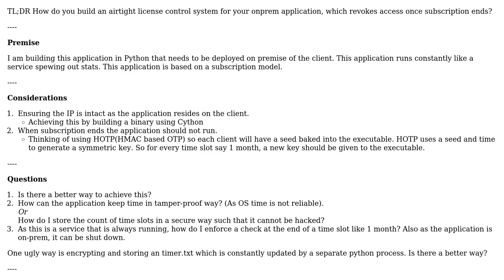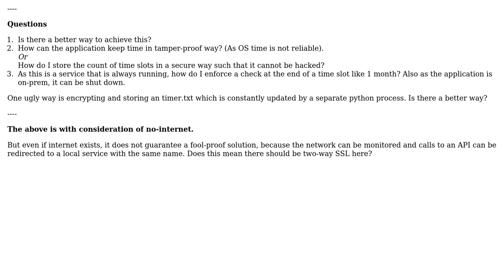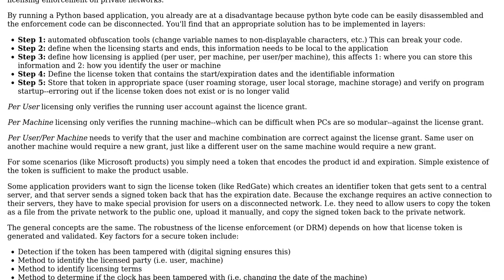Software Engineering: License control for an on-premise application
With thanks & praise to God, and with thanks to the many people who have made this project possible! | Content (except music & images) licensed under CC BY-SA | Music | Images & others | With thanks to user Christophe user Berin Loritsch user arvindkgs and the Stack Exchange Network Trademarks are property of their respective owners. You are responsible for your own actions.